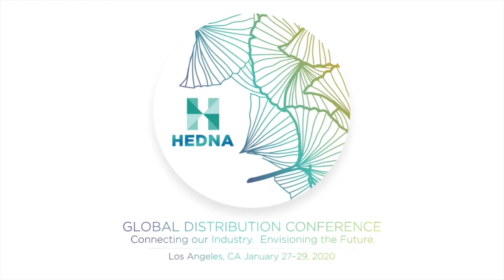2020 HEDNA LA - Beyond Distribution - New HEDNA President